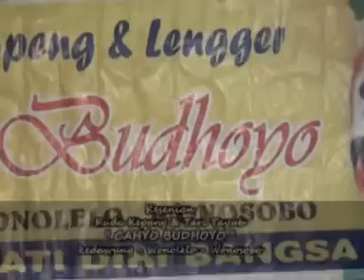Tayub Wonosobo Sulas & Sendur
TAYUB Seni Tradidional Wonosobo